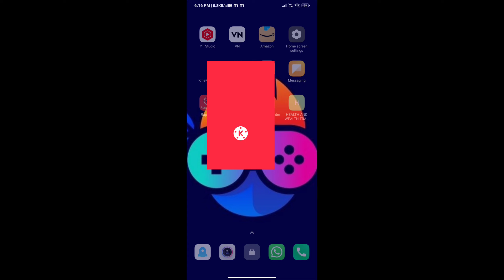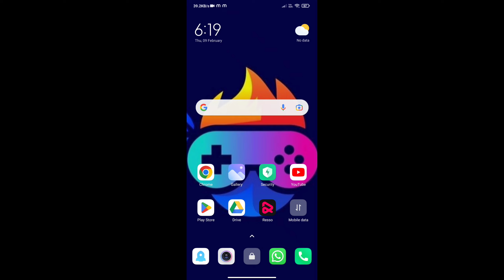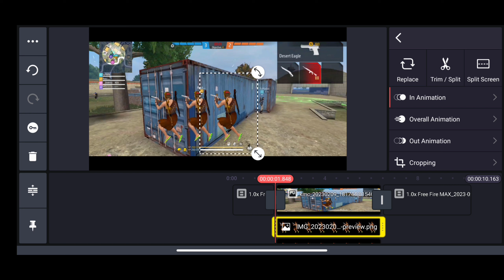free fire video editing kaise kare 😍🔥 | kinemaster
HELLO GUYS.

thanks for watching this video, don't forget to like and subscribe and share with your friends. it's really motivate me to make a awesome videos. make sure to subscribe my video if  you like my videos.

free fire video editing kinemaster
free fire video editing kinemaster 2023
free fire video editing kinemaster song
free fire video editing kinemaster video
Kinemaster se free fire ku video editing kaise kare
Free fire video editing app
FF video editing
Free fire editting video
Kinemaster video editing Free fire editting

Free fire background change editing

Free fire efx status

Kinemaster Free fire video editing Kinemaster video editing free fire

Free fire video editing Free fire video editing keshe kare

In this video music form the ncs and don't copyright on them...

music:-  from  youtube library so please don't copyright in this clip